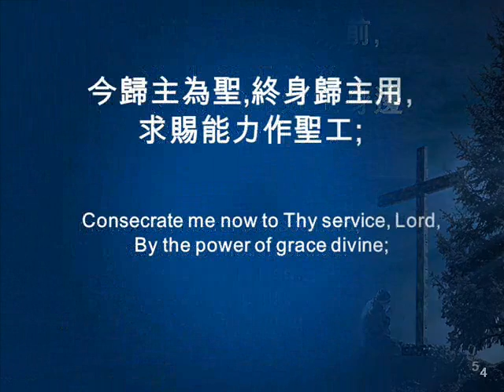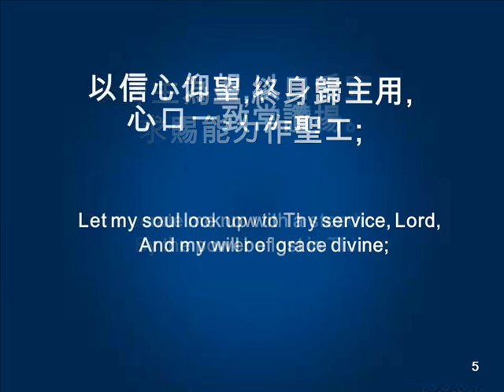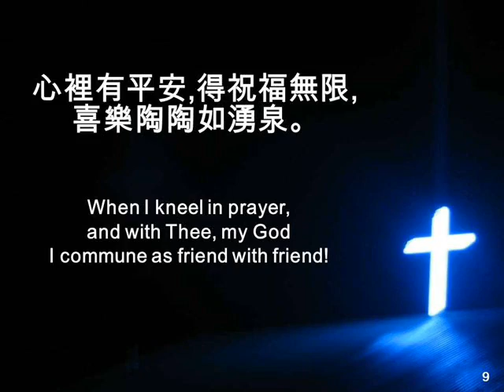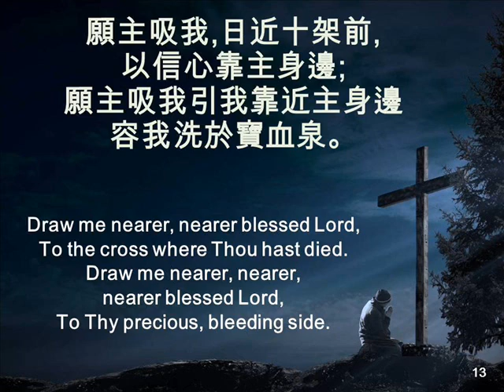主啊!我屬祢 I AM THINE, O LORD 332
主啊!我屬祢

主啊!我屬祢,祢也深知我, 祢曾說過祢愛我;
今求主賜恩,加增我信心,我願以信與主親。
願主吸我,日近十架前, 以信心靠主身邊;
願主吸我引我靠近主身邊 容我洗於寶血泉。

今歸主為聖,終身歸主用, 求賜能力作聖工;
以信心仰望,以口舌宣講, 心口一致常讚揚。

跪禱於神前,與主面對面. 如同朋友之暢談;
心裡有平安,得祝福無限, 喜樂陶陶如湧泉。

何等深厚愛,何等廣慈懷, 皆藉主恩顯出來;
何等快樂哉,有聖靈同在, 儆醒預備等主來。

332 I Am Thine O Lord
1. I am Thine, O Lord, I have heard Thy voice, And it told Thy love to me; But I long to rise in the arms of faith And be closer drawn to Thee.
Refrain
Draw me nearer, nearer blessed Lord, To the cross where Thou hast died. Draw me nearer, nearer, nearer blessed Lord, To Thy precious, bleeding side.
2. Consecrate me now to Thy service, Lord, By the power of grace divine; Let my soul look up with a steadfast hope, And my will be lost in Thine.
3. O the pure delight of a single hour That before Thy throne I spend, When I kneel in prayer, and with Thee, my God I commune as friend with friend!
4. There are depths of love that I cannot know Till I cross the narrow sea; There are heights of joy that I may not reach Till I rest in peace with Thee.